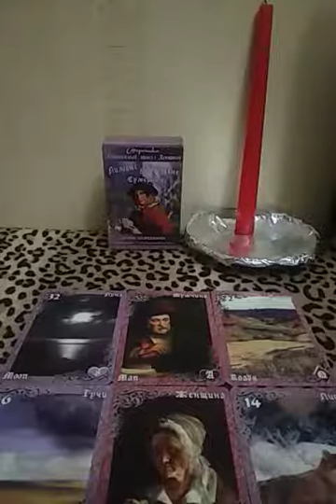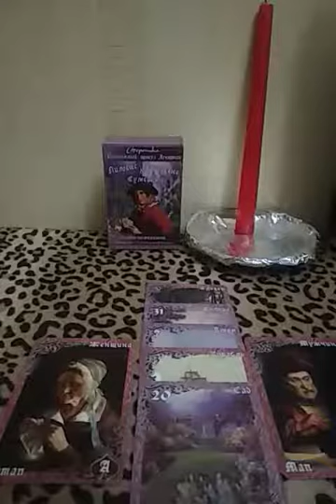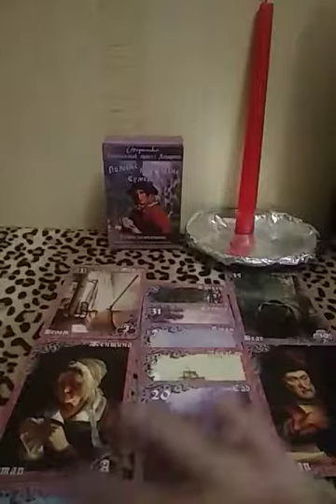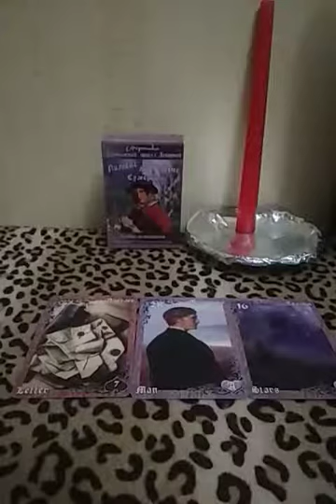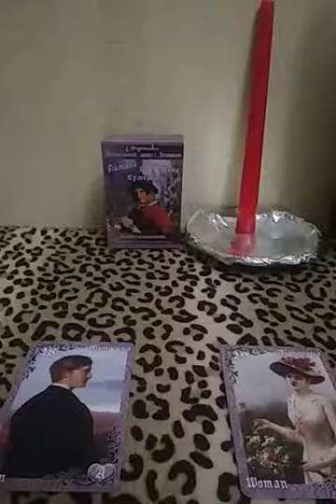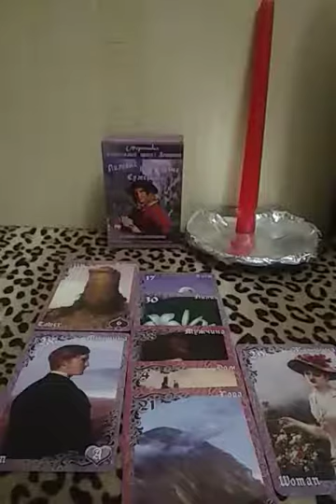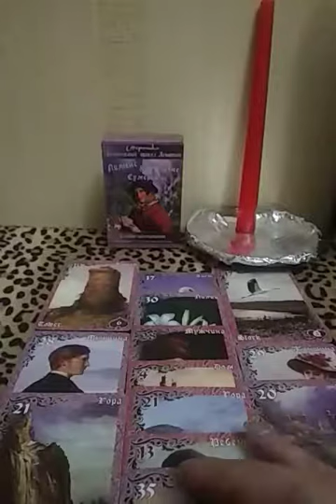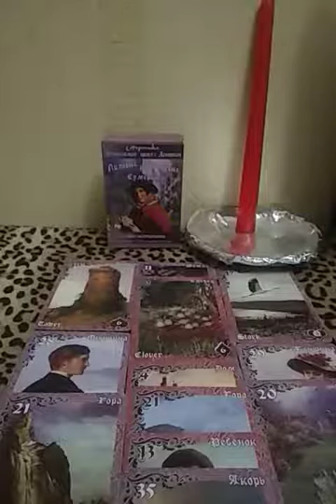Расклад на отношения. 2 варианта Не пропустите!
Рада видеть вас на моём канале!
Пишите комментарии!
Делитесь моими видео с друзьями и родными!
Если вам нужна личная моя  консультация пишите мне в  телеграмм
Обучаю гаданию на картах Ленорман!